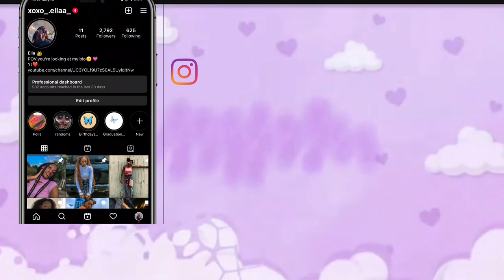Attend a Nigerian wedding with me/Vlog/Mini vlog/bridal train edition/Wedding concept/White wedding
Hey lovelies Welcome back!!😽💕.Big shoutout to you guys for all the Love and support on my channel💕

I'm on Instagram as xoxo_.ellaa_. Install the app to follow my photos and videos.